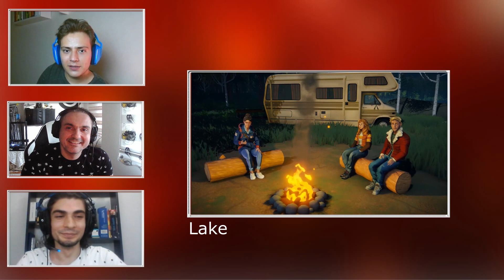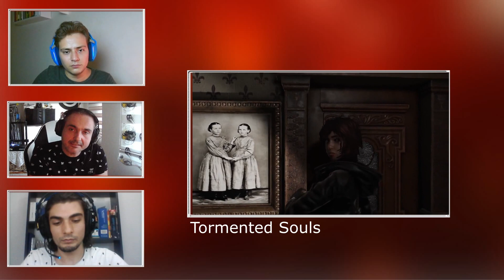Sövmeli Ücretsiz Oyun Tavsiyeleri! - Steam Next Fest 2021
Merhaba Turuncu Levye takipçileri. Steam'in dönemsel olarak düzenlediği Next Fest etkinliği  başladı. Etkinlik kapsamında yüzlerce oyunun demosu ücretsiz hale geldi. Sizler için seçtiğimiz oyunların linklerine aşağıdan ulaşabilirsiniz.

Peki siz oyunlar hakkında ne düşünüyorsunuz? Düşüncelerinizi aşağıda yer alan yorumlar kısmından bizlerle paylaşmayı unutmayın.